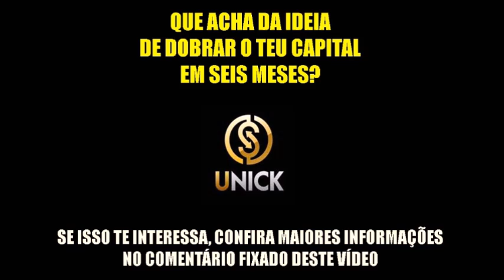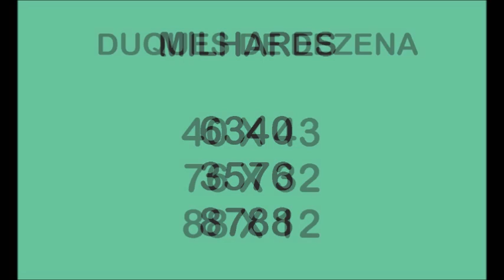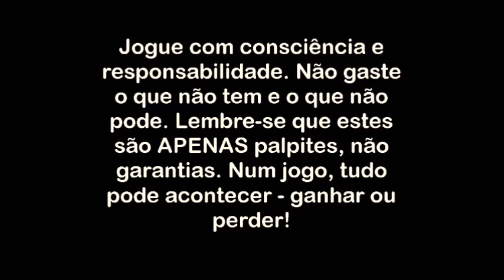Palpites Para 12 de Abril de 2019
Obtenha maiores informações sobre o míni curso "O Segredo Revelado" (sobre o jogo do bicho), acessando

Milhar: R$ 9.000,00
Centena: R$ 900,00
Dezena: R$ 90,00
Duque de dezena: R$ 300,00
Terno de dezena: R$ 15.000,00
Grupo: R$ 22,00
Duque de grupo: R$ 200,00
Terno de grupo: R$ 1.500,00

MIBANK
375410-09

CARTEIRA BITCOIN
1K6iFMiUBXrp2eDYh5Si7ZxexLpdMkUHpJ